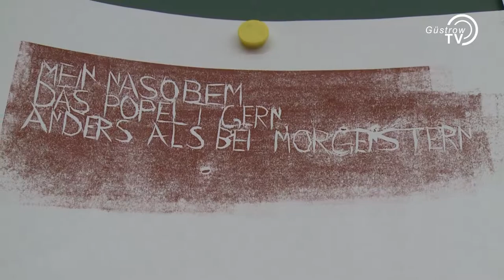Barlach-Kunstwettbewerb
Das John-Brinckman-Gymnasium beteiligt sich am Barlach-Kunstwettbewerb; GüstrowTV vom 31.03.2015